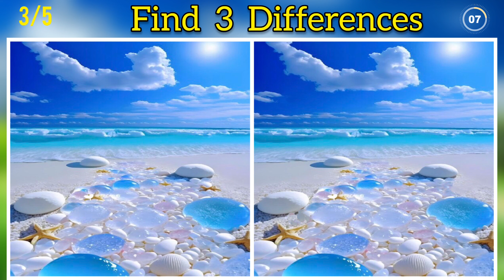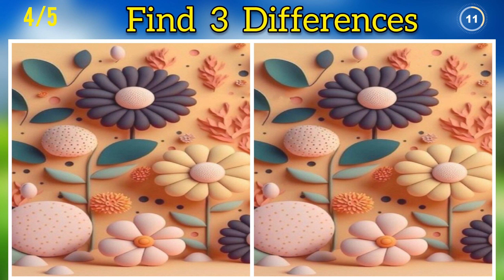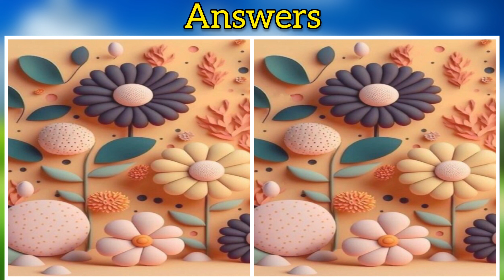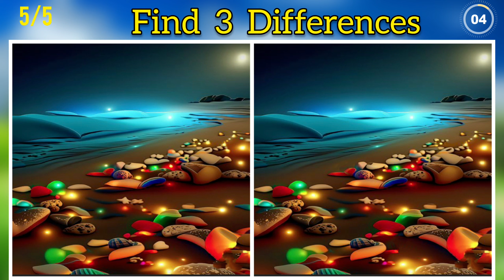Spot The Differences / Find The Differences:#28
Can you spot the Differences

Improve your concentration, observation and memory by playing this game.

Note:-ALL THE IMAGES/PICTURES SHOWN IN THE VIDEO BELONGS TO THE RESPECTED OWNER AND NOT ME,, I AM NOT THE OWNER OF ANY PICTURES SHOWED IN THE VIDEOS.